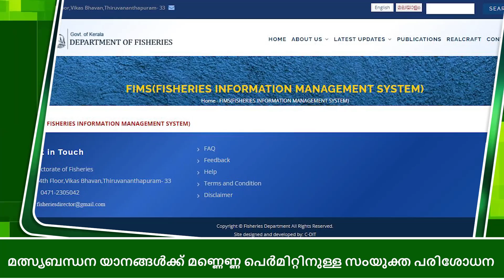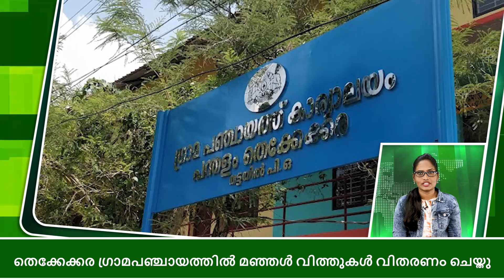Krishi Sinchayi Yojana| പ്രധാന മന്ത്രി കൃഷി സിഞ്ചായി യോജന: അപേക്ഷ ക്ഷണിച്ചു| curefoods|pmksy|sbarro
1. എസ്ബാരോയുമായി പങ്കാളിത്തത്തിൽ എർപ്പെട്ട് ക്യൂർഫുഡ്സ്

2. കാർഷിക പ്രവർത്തനങ്ങൾ പ്രോത്സാഹിപ്പിക്കണം: SEA

3. മത്സ്യബന്ധന യാനങ്ങൾക്ക് മണ്ണെണ്ണ പെർമിറ്റിനുള്ള സംയുക്ത പരിശോധന

4. പാലമേൽ ഗ്രാമപഞ്ചായത്തിൽ കേരഗ്രാമം പദ്ധതിയുടെ ഉദ്ഘാടനം ശനിയാഴ്ച

5. 'പ്രധാന മന്ത്രി കൃഷി സിഞ്ചായി യോജന'പദ്ധതിയിലേക്ക് അപേക്ഷ ക്ഷണിച്ചു| Krishi Sinchayi Yojana

6. തെക്കേക്കര ഗ്രാമപഞ്ചായത്തിൽ മഞ്ഞൾ വിത്തുകൾ വിതരണം ചെയ്തു

7. തരിശുഭൂമികൾ കൃഷിയോഗ്യമാക്കും; ആലങ്ങാട് പഞ്ചായത്ത്

8. ഇടപ്പള്ളിയിൽ മിനി ഡയറി യൂണിറ്റ് ഉദ്ഘാടനം ചെയ്തു

9. ഒറ്റപ്പെട്ട മഴയ്ക്ക് സാധ്യത; 5 ജില്ലകളിൽ നാളെ ചാറ്റൽ മഴ